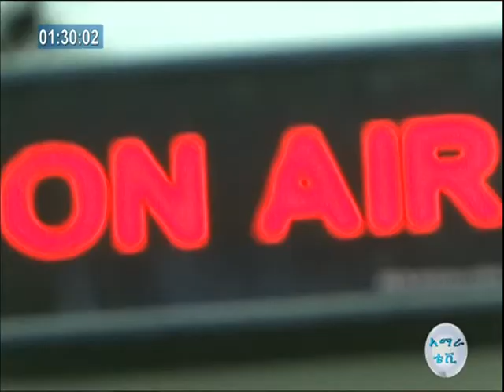EUTEL SAT/ETHIO SAT 8 DEGREE WEST –B FREQUENCY- 11512 SYMBOL RATE- 27500 POLARIZATION –VERTICAL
EUTEL SAT/ETHIO SAT 8 DEGREE WEST –B FREQUENCY- 11512
SYMBOL RATE- 27500  POLARIZATION –VERTICAL